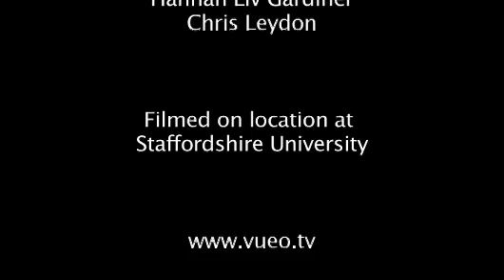Sound Check: #03 - This Machine Is Off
Sound Check show cases up and coming bands bringing you a different band each week.

You can expect great interviews, acoustic performances as well as challenging each bands musical knowledge.

Episode 4

Episode Four of Sound Check brings us This Machine Is Off. The band produce powerful, rhythmic and catchy songs, and are known for their hard hitting and energetic performances.

See how they do in this weeks 'challenge the band'.